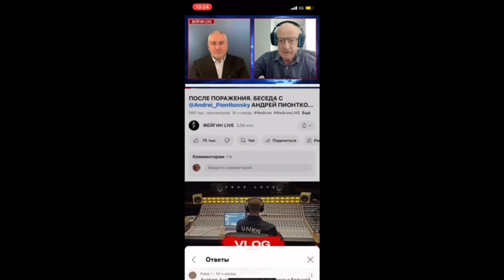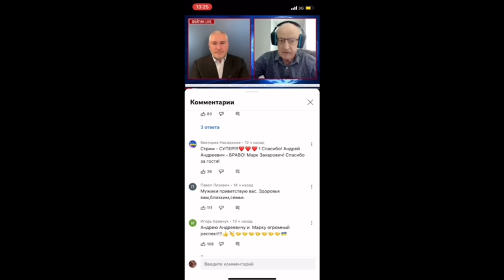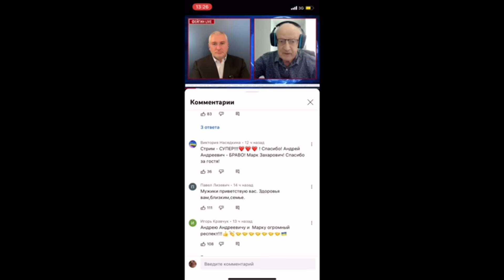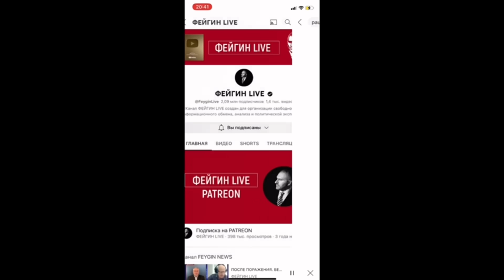«ОПЕРАЦИЯ ИЗНАЧАЛЬНО БЫЛА ПРОВАЛЬНОЙ!»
BTC: bc1qrkhrznhvx0sz8c49t6h0mc87js3zvf6eah4c5g

Допомога ЗСУ:
Фонд "Повернись живим"
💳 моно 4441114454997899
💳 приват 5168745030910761